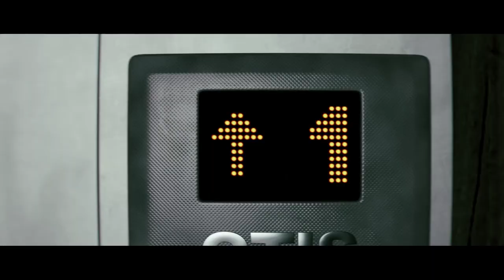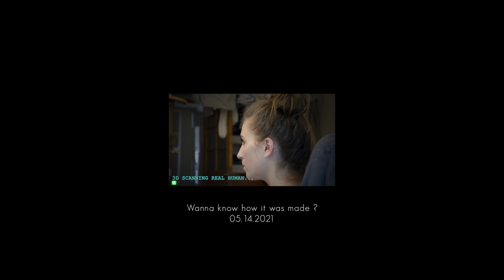Ground Zero : Black Rabbit - ep.1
An original short film directed by : Clément MARTIN aka "Lemo"

To render this video on time, we used Fox Render Farm, go check it out :

All the motion capture of this video was made with the Rokoko technologie.
If you want to get a smart suit pro from Rokoko with our 10% discout code 💸 "rkk_noOne" 💸 :